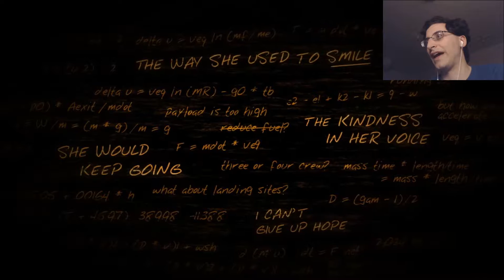Lifeless Planet #4 or: The Roots are Alive...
...with the sound of murder.

Yeah, don't walk over the roots.

Game Played: Lifeless Planet
Made by: Stage 2 Studios

Piano Music - Journey of the Sorcerer - The Eagles